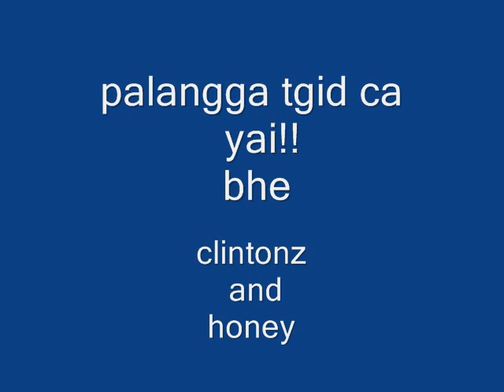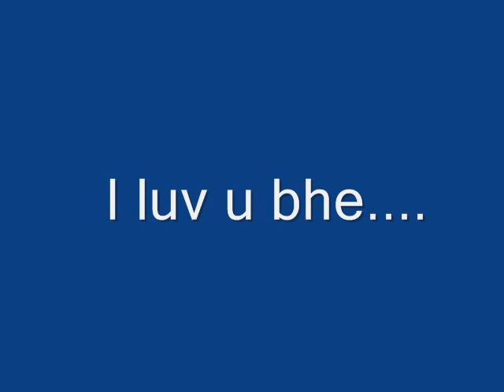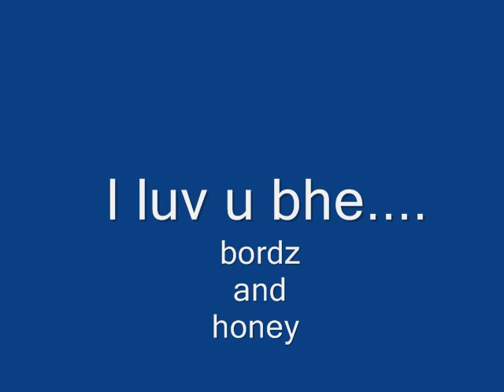honey and clintonz